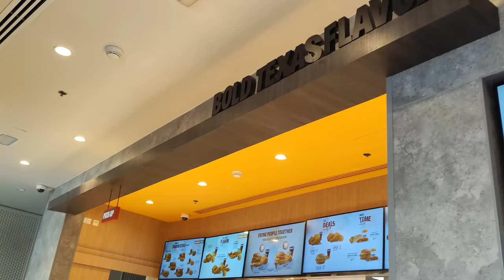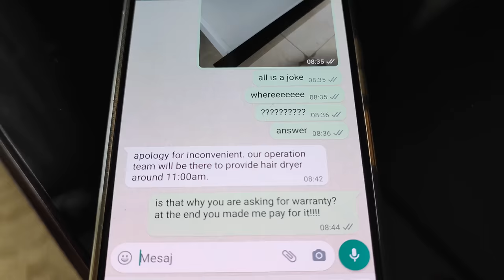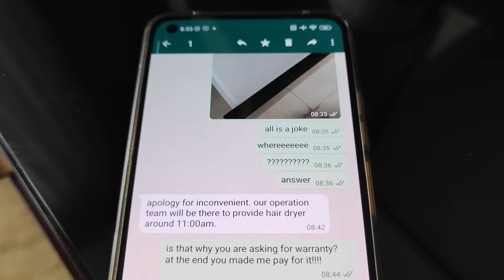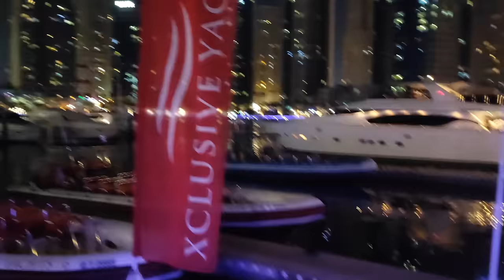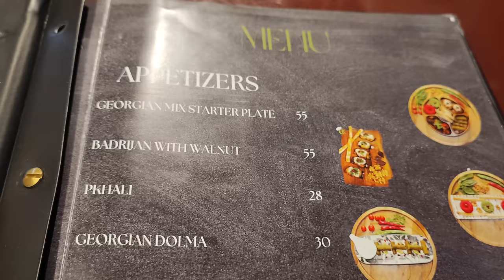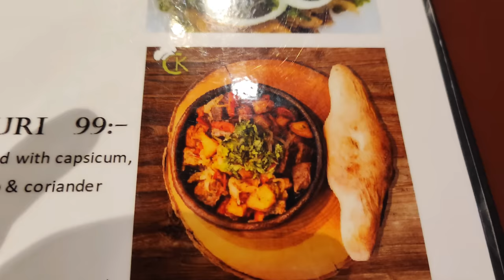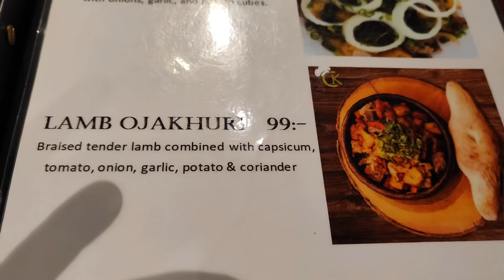Cum încearcă gazda mea să mă fure.Plaja din Dubai.Am mâncat cel mai fraged și bun miel.